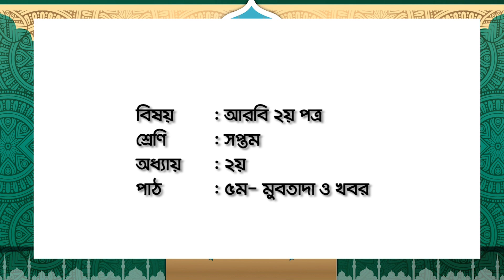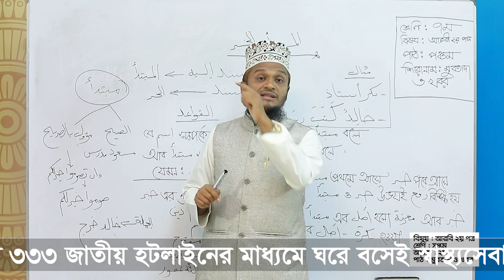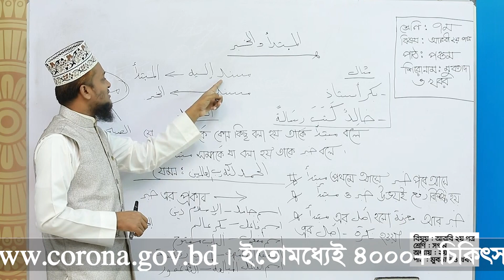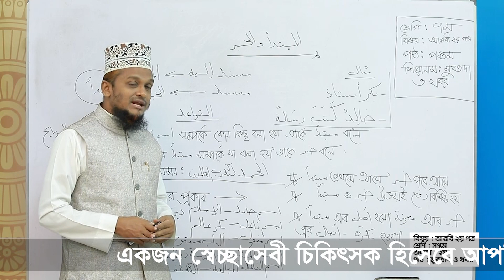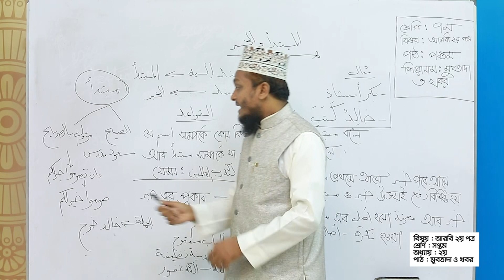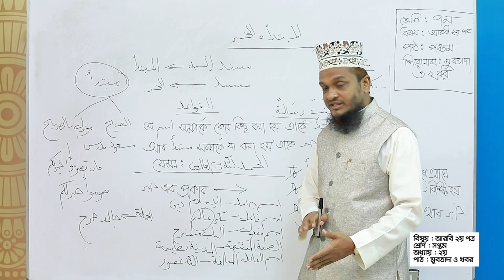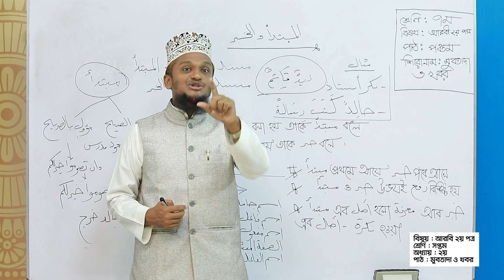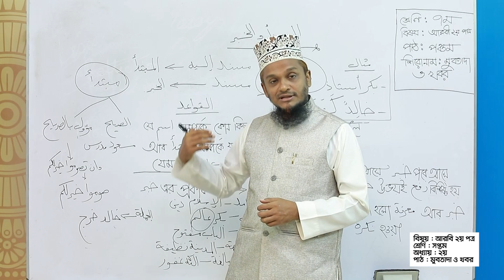মুবতাদা ও খবর ।। আরবি ২য় পত্র ।। সপ্তম শ্রেণি ।। অধ্যায় ২য় (পাঠ - ৫ম) ।। আমার ঘরে আমার মাদ্রাসা